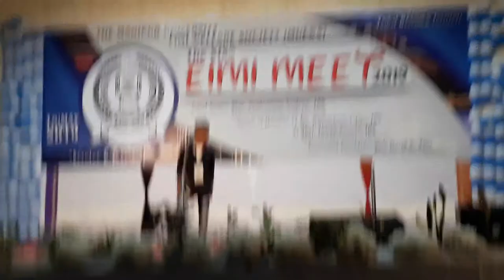Kum thum kum li @Michael Luncha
Live Performance At TRI.
18th May 2019